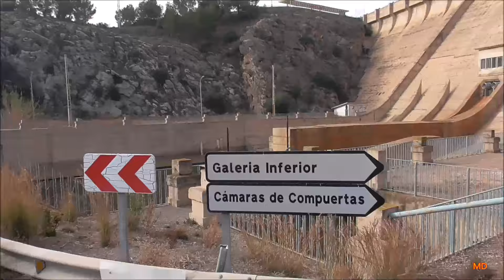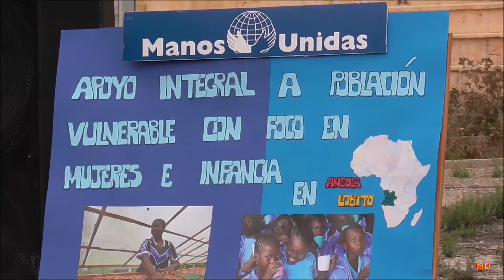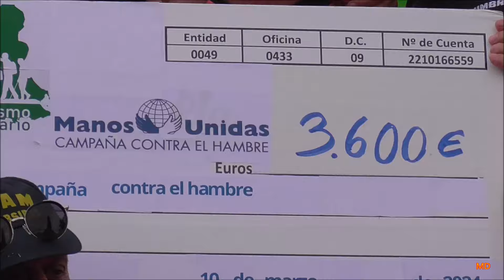SENDAS SENIOR RUTA SOLIDARIA EN SANTOMERA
Ruta realizada el 10 de marzo de 2024. Una ruta solidaria a favor de Manos Unidas Campaña contra el hambre en la que participaron varios clubs y asociaciones entre ellas las pertenecientes a la Asociación Senderismo Solidaria Región de Murcia. Se disfrutó de una bonita ruta con  buena temperatura y muy buena participación.